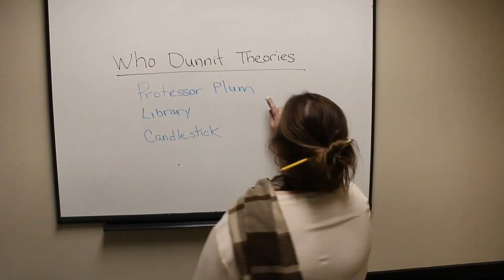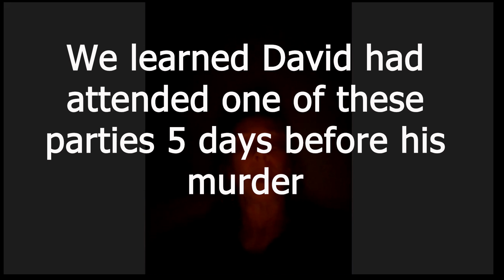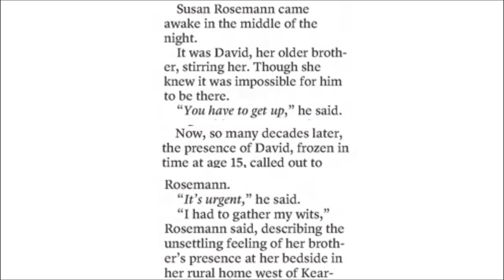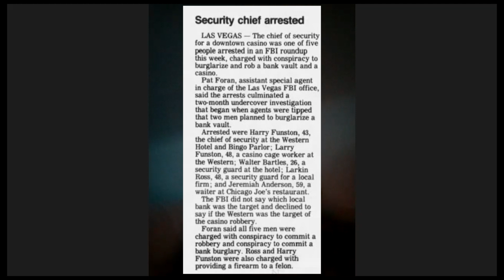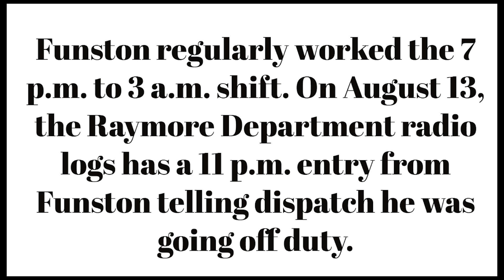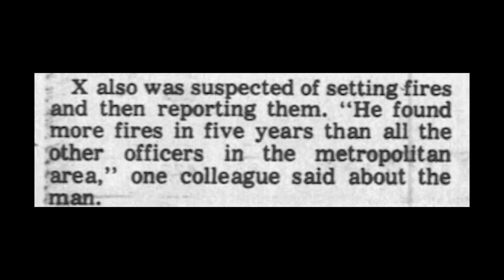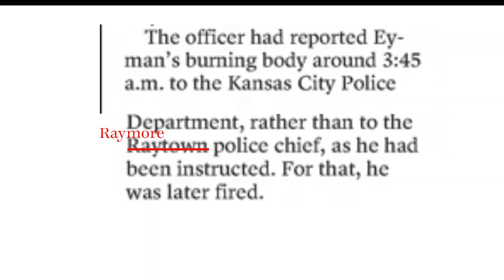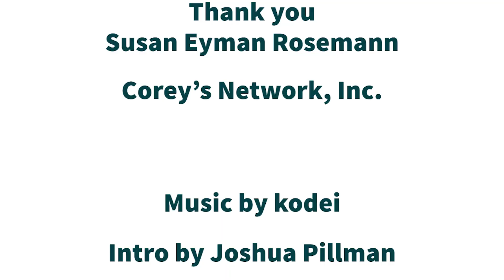True Crime | Unsolved Murder of David Eyman | Teen Burned ALIVE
Kansas City True Crime: David was burned alive with his hands and feet tied together. The first police officer on scene was and continues to be the main suspect in David's murder.

On August 14, 1974, David Eyman, 15 years old, was walking home along Blue Ridge Blvd in the Ruskin area when he disappeared. Three hours later, David's body was found along the north side of 155th Street along the Jackson and Cass County line.

Who Dunnit Sisters, a Kansas City true crime podcast, focuses on unsolved murder and missing person cases in the Kansas City area.

00:00 Introduction
00:50 Interview with David's sister
07:31 David's disappearance
09:55 Discovery of David's body
20:17 Police investigation
28:08 Case discussion